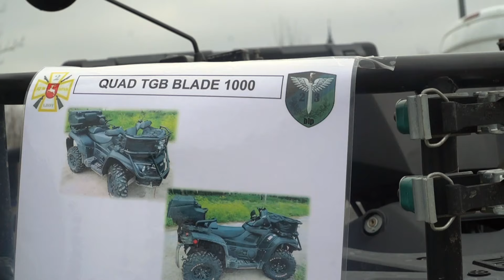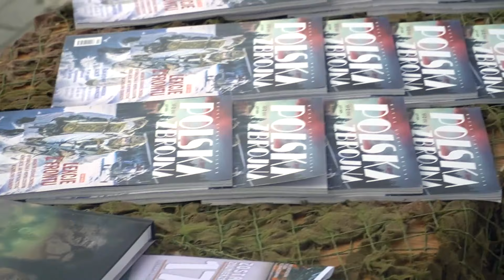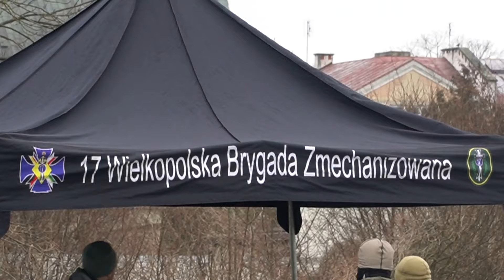Pokazy sprzętu i pojazdów wojskowych w Białej Podlaskiej